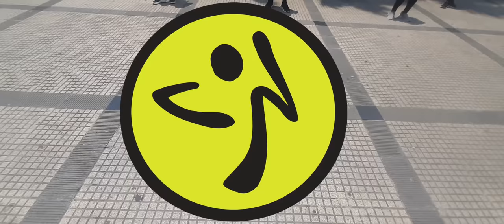Zumba Yo me enamoré - JHON & DEMIAN FT/serkiel